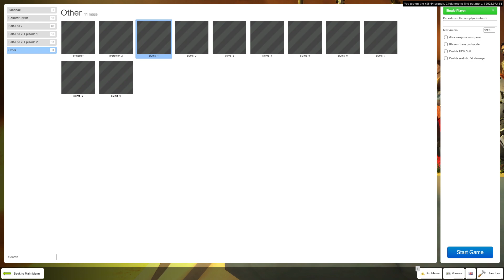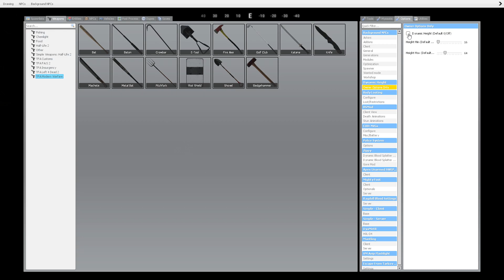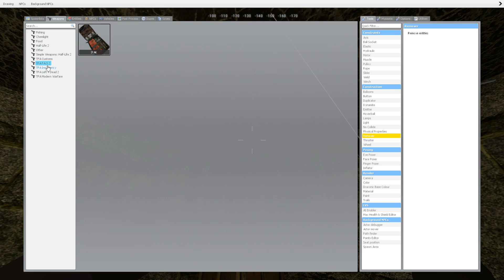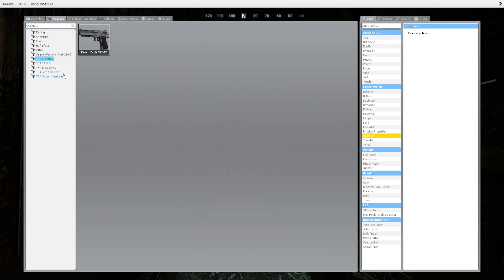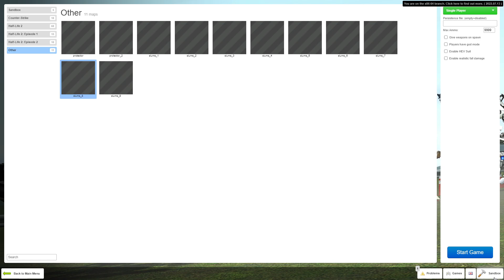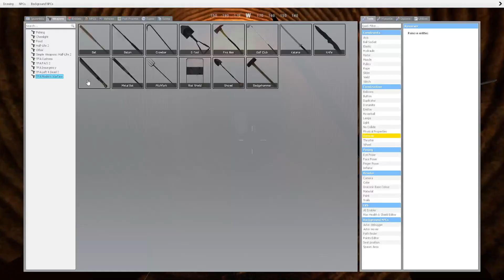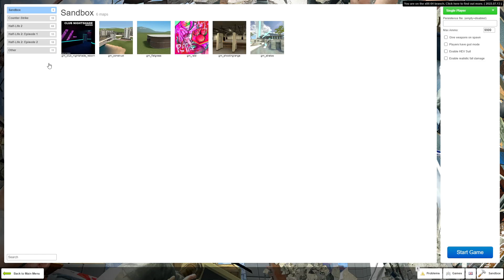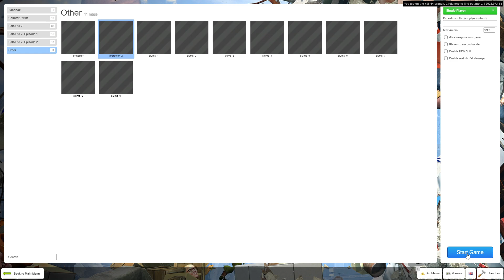3 More Realism Maps | Garry's Mod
I should stop trying.